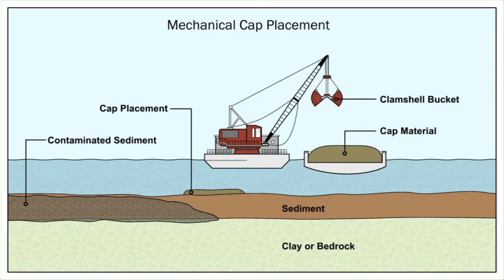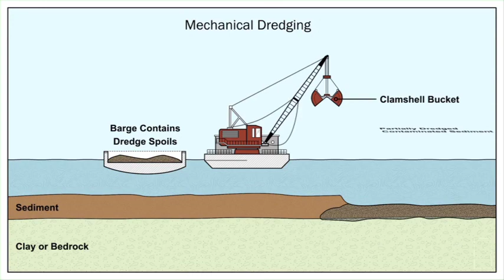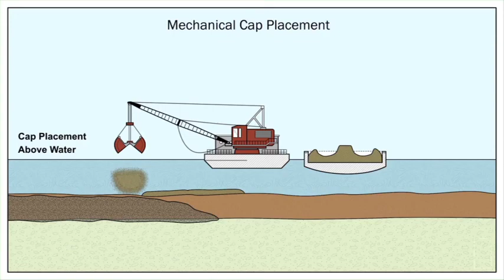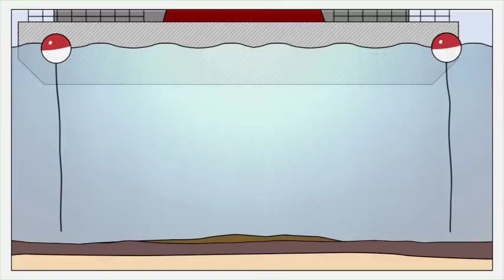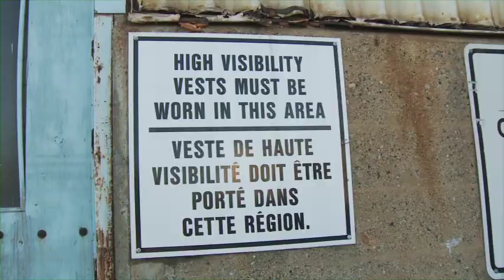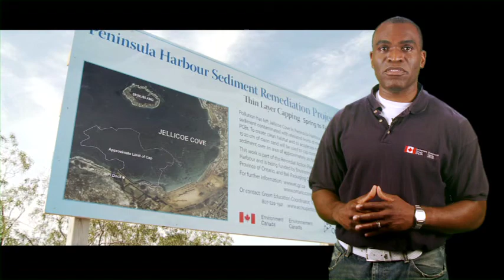Peninsula Harbour Sediment Remediation Project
Environment Canada recently released a short video detailing the thin-layer capping project to manage the contaminated sediments in the Peninsula Harbour Area of Concern in Marathon, Ontario.